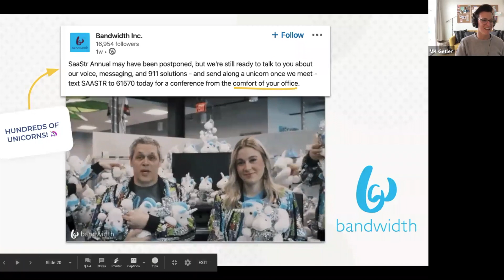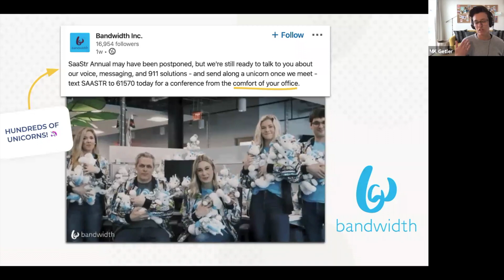How You Can Stay Relevant With Your Marketing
Sometimes, you just have to roll with the punches. That's exactly what Bandwitdth did when they learned that they couldn't attend Saastr in 2020. But they came up with a marketing program that was relevant to their prospects and drove awareness and affinity for their brand.